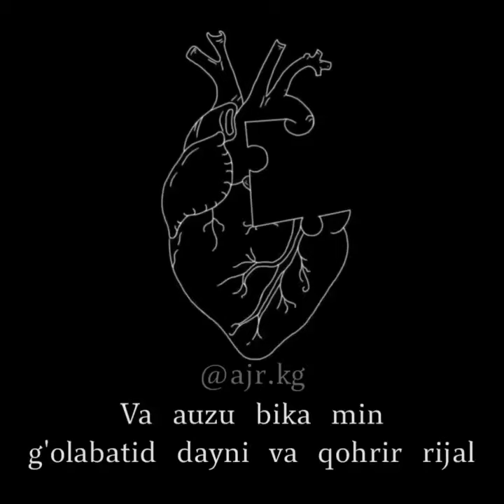Abdulloh domla/g'am va qarzlar yechimi/Абдуллох домла